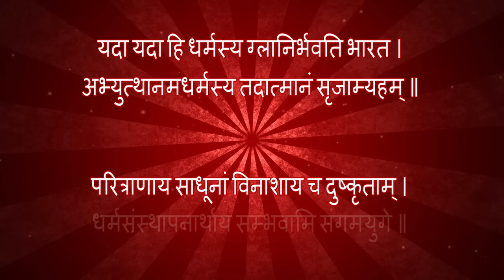Nirakar Shiv Hai Aaye | God Of Gita - Shiva | Bk Dr.Damini | Shivratri New Song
Original Song Credits:
Song : Nirakar Shiv Hai AAye. Geeta Ka Gyan Sunaye...
Lyricist, Composer,Singer : Bk Dr. Damini

©️ Copyright : Bk Dr Damini

" Gita Jayanti 18th dec || Special Song "

"In Shreemad Bhagwat Geeta' GOD has made a promise that" when courruption/sin takes place on this world ,then i am incarnated on this creation (Bharat) " . And Supreme soul Almighty Authority Nirakar Shiva has come according to his own promise.And he tell us the essence of all the vedas & scriptures,and he teach the true knowledge of Gita .The God Of Shreemad Bhagwat Gita is Nirakar Shiva .This is the song taking the feel.